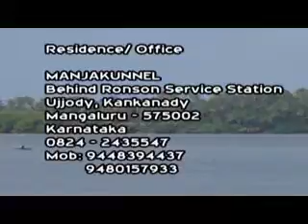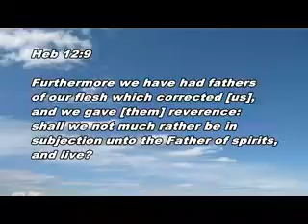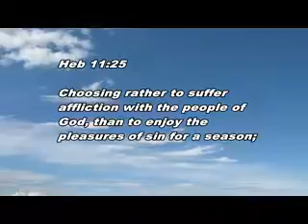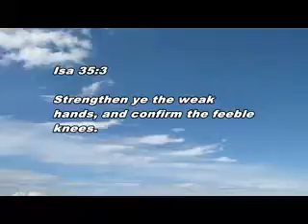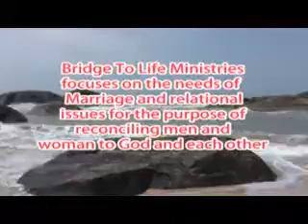13 13 th July 2019 Heart and Soul Dr M M James Saturday